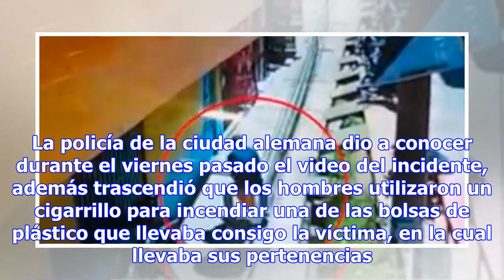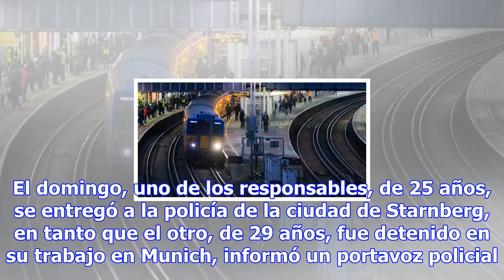Video. se "divierten" prendiendo fuego a indigente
Imagen ilustrativa. Foto: AFP Por: El Debate Munich, Alemania.- Dos jóvenes italianos fueron arresta...